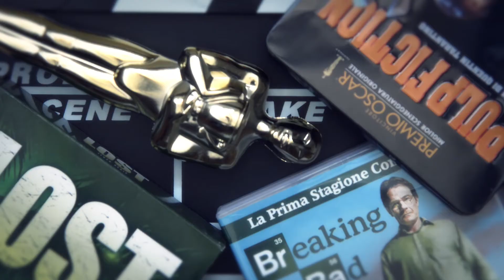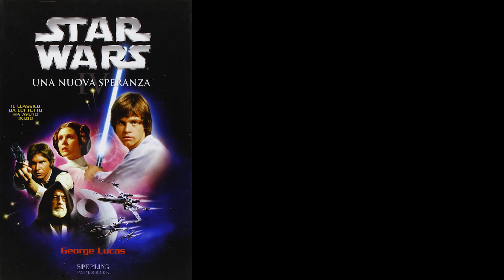Top 10 film con maggiore incasso della storia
LA MIA ATTREZZATURA PER I VIDEO SU YOUTUBE:
🎙 Microfono Lavalier.
🎥 Panasonic GH4.
💡 Led Yognuo 600.
🎙 Zoom H4NPRO.